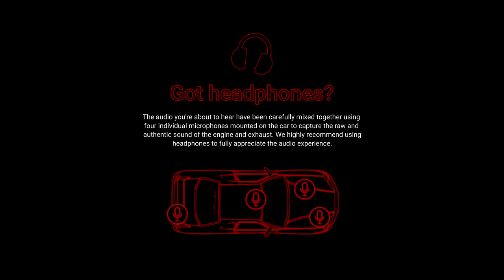Mercedes 300TDT OM606 43PSI Superturbo *PURE SOUND*